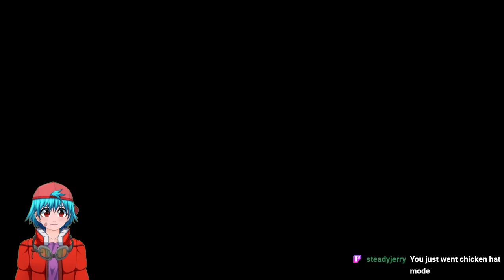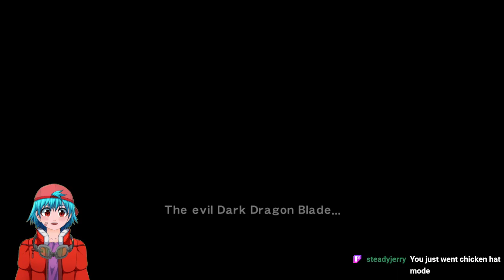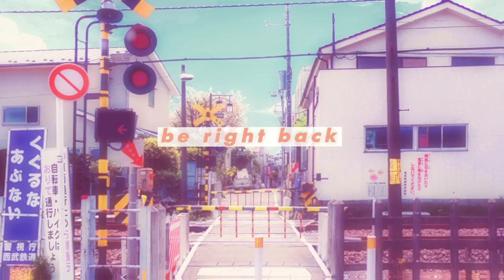Ninja Gaiden Master Collection (Sigma) Stream #1